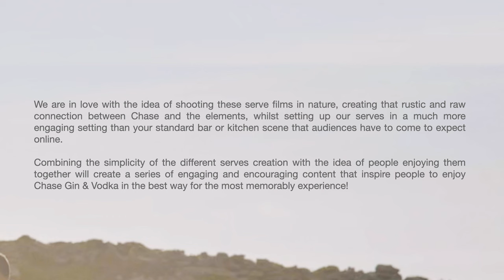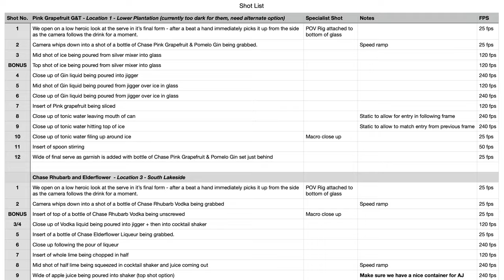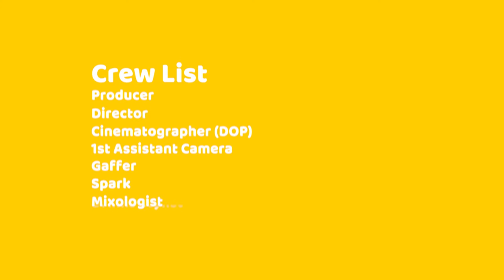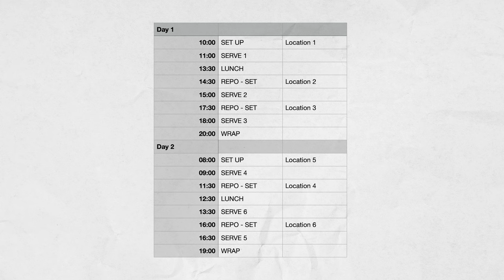Directing a Drinks Commercial: The Ultimate Guide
This is a look behind the camera at the whole production process from my perspective as a commercial director on a series of social recipe films for a drinks brand. From pre production, to the shoot to post production.

00:00 - Introduction
00:37 - How I Got The Job / Pre Production
03:00 - The Shoot
06:23 - Post Production